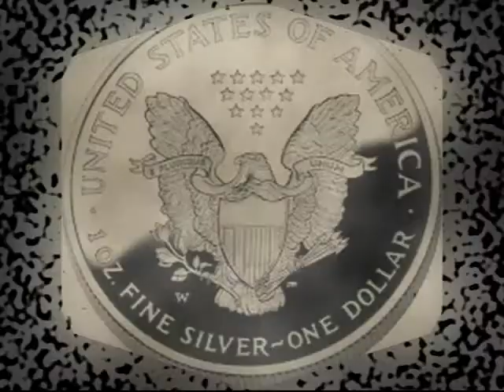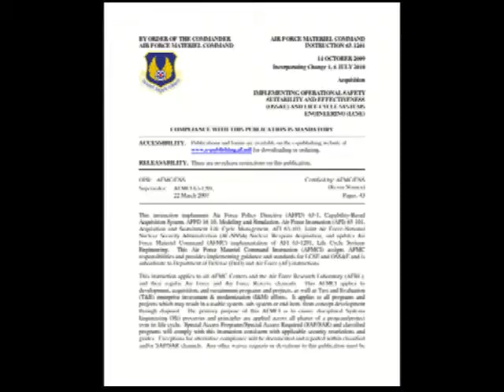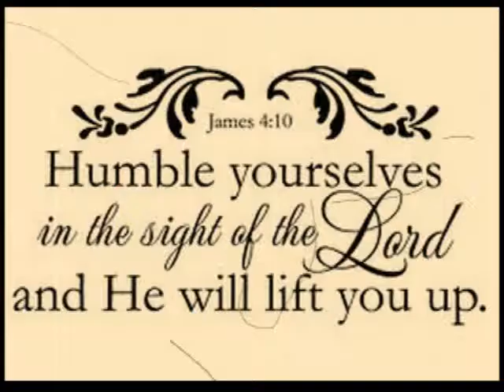Jonathan Seppo - The miracle of a simple prayer (2013)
2013 - A young man's dream of become a pilot sees his world fall apart, but prayer brings him back from the darkness. Created as part of the "This I believe project" of the Missouri School of Journalism Editorial Writing class.  Clyde Bentley, professor.